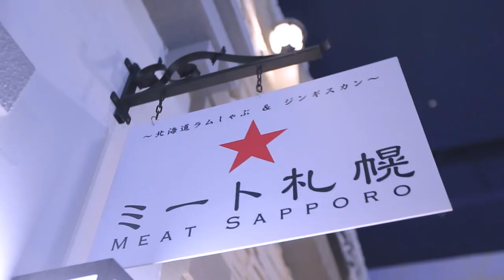ตัวอย่างไม่ธรรมดา # 33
ติดตามรับชมรายการ ไม่ธรรมดา ทุกวันอาทิตย์ เวลา 15.00 ทาง TRUE4U